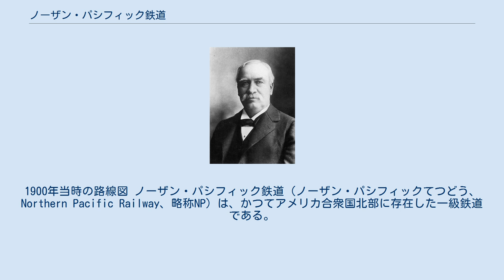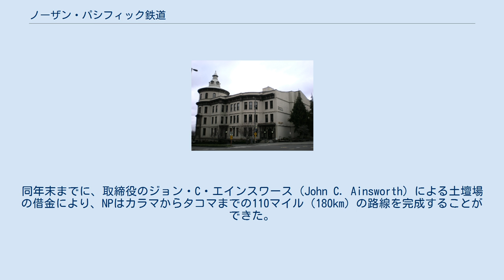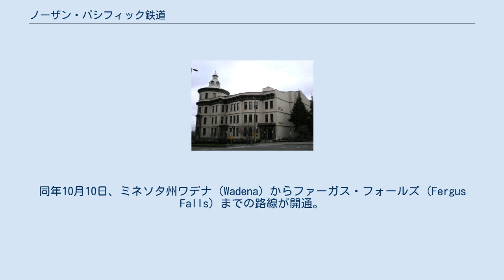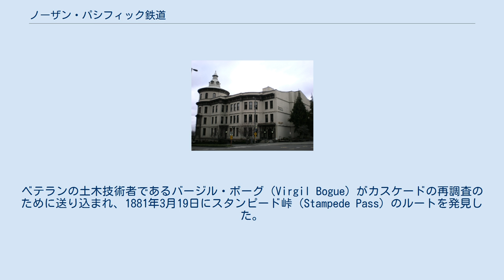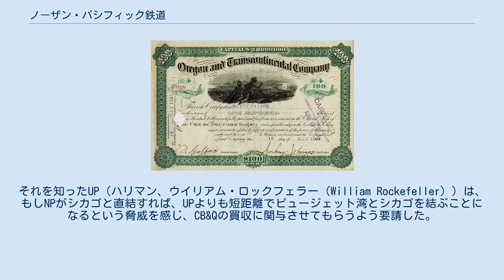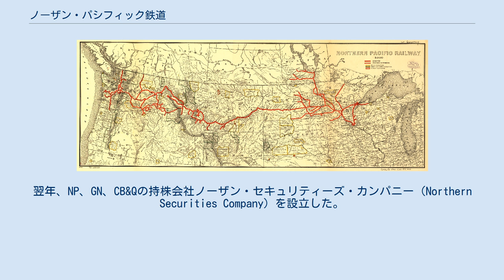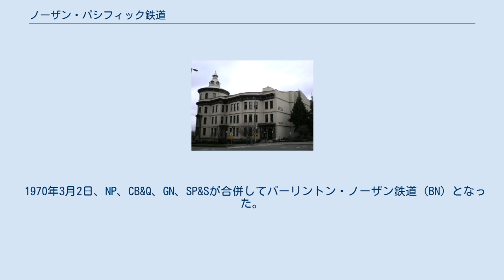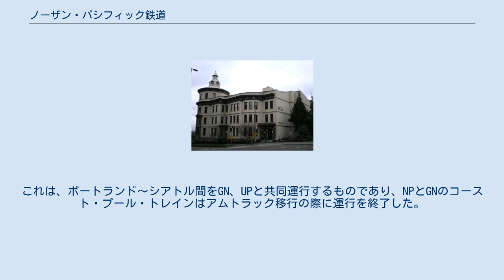ノーザン・パシフィック鉄道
ジェームズ・ジェローム・ヒル
ジョン・モルガン
1900年当時の路線図 ノーザン・パシフィック鉄道（ノーザン・パシフィックてつどう、Northern Pacific Railway、略称NP）は、かつてアメリカ合衆国北部に存在した一級鉄道である。
営業範囲は、アイダホ州、ミネソタ州、モンタナ州、ノースダコタ州、オレゴン州、ワシントン州、ウィスコンシン州に及ぶ。
カナダのマニトバ州ウィニペグやブリティッシュコロンビア州南東部にも路線を延ばしていた。
本社はミネソタ州ブレイナード、のちセントポール。
他社との合併により、1970年にはバーリントン・ノーザン鉄道、1996年にはBNSF鉄道となり、現在に至っている。
 NPは、アメリカ北部を横断する最初の大陸横断鉄道として、1864年7月2日に建設許可が下りた。
内容は、未開拓地4,700万エーカー（19万平方キロメートル）を鉄道用地として提供するというものであった。
同年12月7日、ジョシア・パーラム（Josiah Perham。パーラムとはミネソタ州の地名である）が、初代社長に就任した。
 続く6年間、後援者たちは資金調達に難渋した。
1866年1月5日にジョン・グレゴリー・スミス（John Gregory Smith）が二代目社長となり、1870年2月15日にミネソタ州ダルースの西方25マイル（40km）にあるトンプソン・ジャンクションでようやく起工した。
1870年の夏、南北戦争の支援者であったジェイ・クック（Jay Cooke）がNPに興味を抱き、またダルースに愛着を持っていたこともあって、NPに出資し、そのことによりようやく会社としての勢いがついた。
 1870年を通じてNPはミネソタから西へと路線を延ばし、当時のダコタ準州（今日のノースダコタ州）に到達した。
また、コロンビア川河口に近い当時のワシントン準州（今日のワシントン州）カラマ付近からピュージェット湾(Puget Sound)へと北上するルートも建設を開始した。
4つの小さな建設機械が導入され、ミネトンカ（Minnetonka）、イタスカ（Itaska）、オッターテール（Ottertail）、セントクラウド（St. Cloud）で使用された。
それらは、喜望峰経由カラマまで船舶で輸送された。
ミネソタ州では、レーク・スペリオル・アンド・ミシシッピ鉄道がセントポールからスペリオル湖岸のダルースまでの155マイル（249km）の路線の建設を1870年に終了していた。
この路線はNPにリースされ、やがてNPに買い取られた。
 1871年、NPはミネソタとノース・ダコタ州境のムーアヘッド（Moorhead）までの230マイル（370km）の路線を竣工し、東端部分の敷設を完了した。
路線の西端は、カラマの北25マイル（40km）地点に到達していた。
ウィンフィールド・スコット・ハンコック将軍（Winfield Scott Hancock）が守るノース・ダコタ州における測量も完了していた。
本社と工場はミネソタ州ブレイナードに置かれた。
 1872年、現ノースダコタ州を横切る164マイル（264km）の本線と、ワシントン州に45マイル（72km）の路線を建設した。
11月1日、ジョージ・ワシントン・キャス将軍（George Washington Cass）が第三代社長に就任した。
キャスはペンシルバニア鉄道（PRR）の副社長だった人物で、NPにとってもっとも困難な時期を経験することになる。
 同年、NPはヨーロッパに事務所を設け、ネイティブ・アメリカンの土地であったノースダコタ地域への入植者を募った。
その土地で測量や建設に従事する者たちは、時には現地で攻撃を受けたことから、ユリシーズ・グラント大統領に、軍による警護を要請した。
1874年には現サウスダコタ州ブラックヒルズでゴールドラッシュが起き、それも原因として先住民と連邦政府とが対立を深めていった。
 1873年6月4日、東から建設されてきたレールがミズーリ川に到達した。
7月14日には、ワシントン州タコマが西のターミナルと定められた。
過去3年、ジェイ・クックは多大な資金をNP建設に投資していた。
他の多くの大陸横断鉄道と同様、無人の荒野に路線を敷設することは莫大な資金が必要であった。
さまざまな事情により、クックの投資会社は9月18日に閉鎖された。
直後、1873年恐慌がアメリカを襲い、以後数年間、アメリカは景気後退の局面に入った。
 NPは、そ...